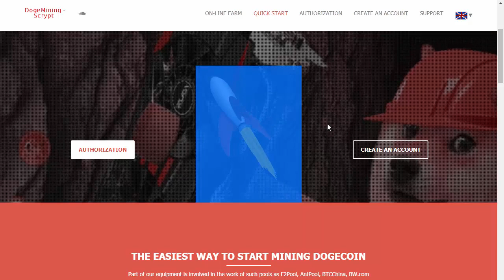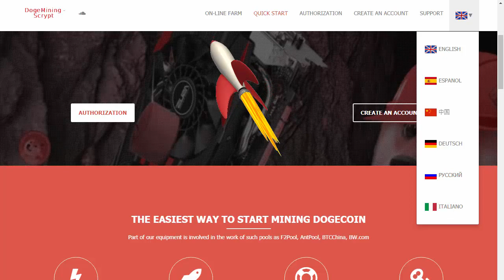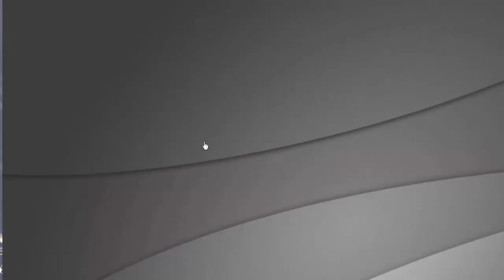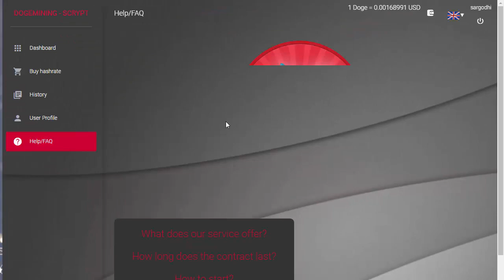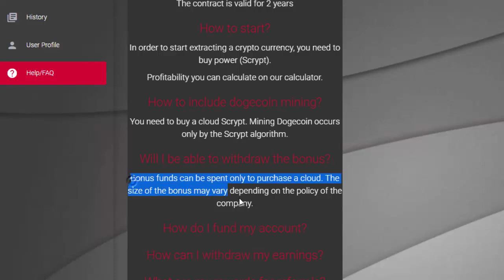Dogemining | Cloud Mining | Start with 0.2MH/s Bonus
Dogemining New cloud Mining , Free 0.2MH/s Bonus